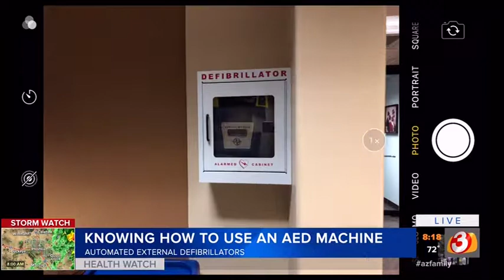How To Use The Automated External Defibrillator | Dr. Sharon Thompson, MD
How to use the automated external defibrillator. It's easy!